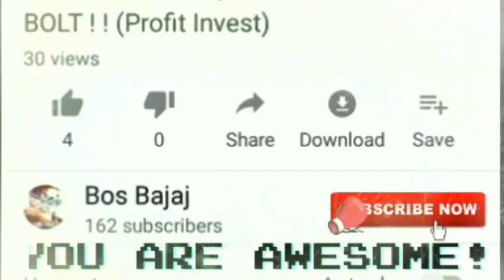1st Ever Anti Gravity PARKOUR & DEATH BOUNCE in GT ! (TROLL ??)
Opening & Inviting people in 1st Ever AntiGravity Parkour in Growtopia
The method is unique, climbing with function of AntiGravity in my world U3K.
and Death Bounce
First need to jump in area and bos bajaj randomly placed Death Trap in jumping area.
Fun to Play !!! and addictive

STAY TUNE in my channel & sub me for update videos on GT
Note :
 subs, like & write your GT
Name in comment section.